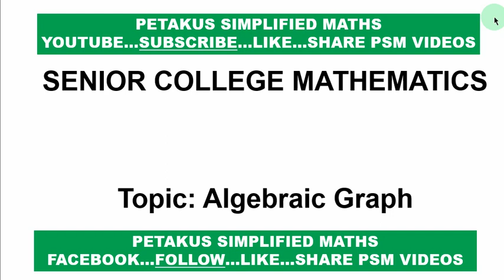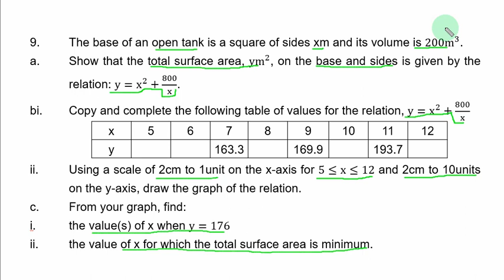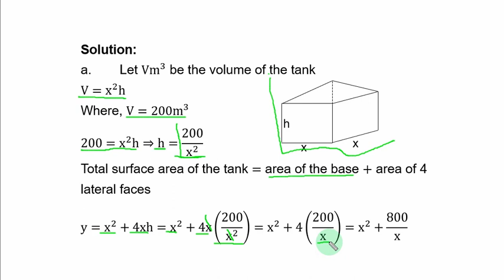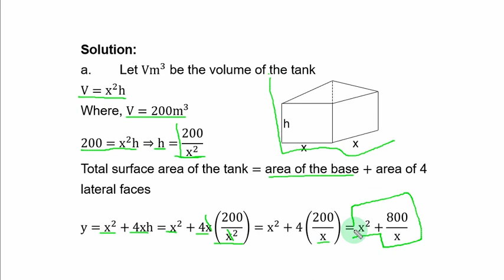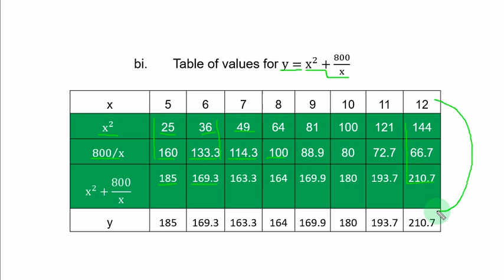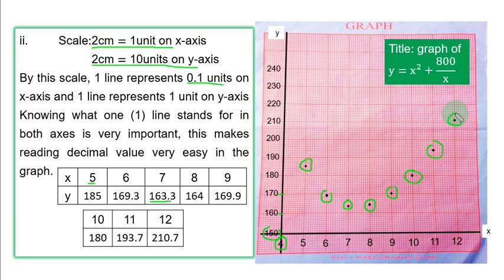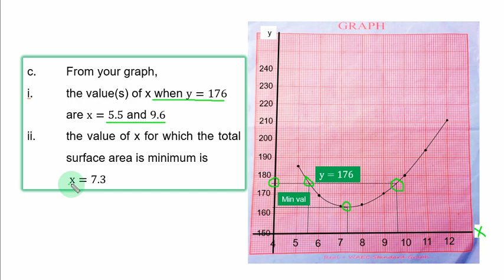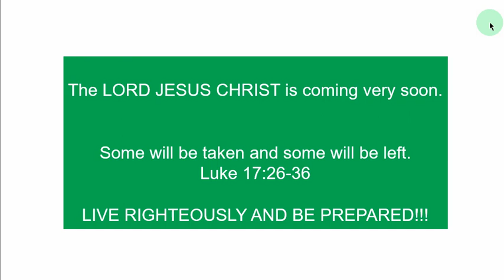Graph|Solution of Special Quadratic Equation By Graphical Method, Pt7 - Lesson 10of15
This lesson teaches the graphical method of solving quadratic equations in the simplest form ever.
This lesson is very interesting...

Highly Recommended.

Below is the overview of all ALGEBRAIC GRAPH is all about at this level...

 One of the easy ways to identity the behaviour of algebraic functions or equations is presenting them graphically.

Algebraic graph, is 15 lesson series of teachings. If you watch all the videos in the series, I tell you, you will understand  how to plot various algebraic graphs in detail. You will be able to plot linear, quadratic and cubic equations graphs.

If there is anything else you want to learn in graph plotting, feel free to drop it in the comment section, VOICE OF PETAKUS will work on it and get it across to you.

All credit is given to authors, examination bodies whose materials and questions feature in the course of this teaching. Your materials and questions were not stolen but am only trying to promote education and making learning easy and accessible.